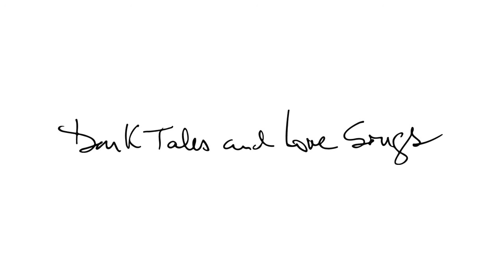Elekfantz - So Damn Classy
So Damn Classy from the album 'Dark Tales & Love Songs' (2014)

After their stunning 2012 debut single "Wish" and 2013's smash hit "Diggin' on You," the incredibly gifted Elekfantz return to the fore with what can only be called a brilliant full-length premiere. Their debut album "Dark Tales & Love Songs" sports all the intimate melodies, lush harmonies and organic undertones that the duo has become known for and then some: from pop-infused songwriter house to highly-emotive primetime anthems, you'll find lots to love about this expertly-crafted collection of melodic gems. Engineered to perfection by D.O.C. label head Gui Boratto, it's an exciting step for the imprint and the project alike. (Kompakt Distribution)